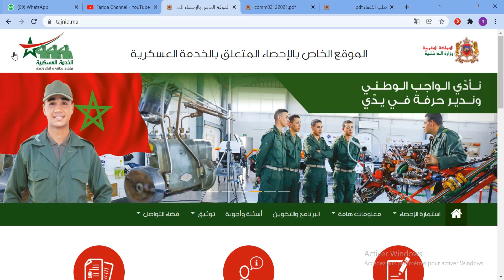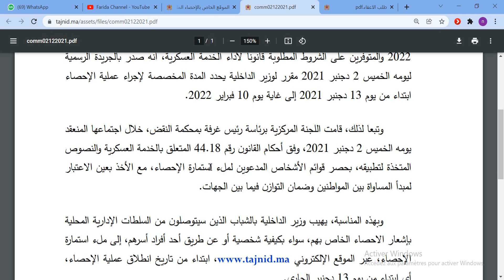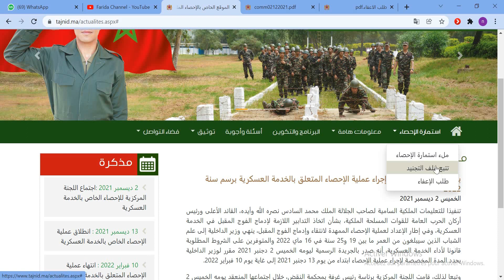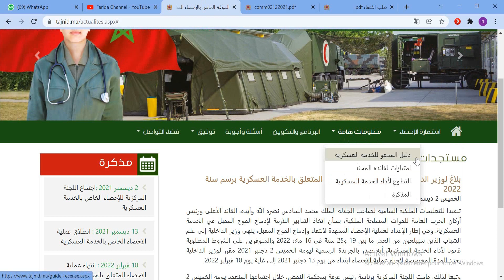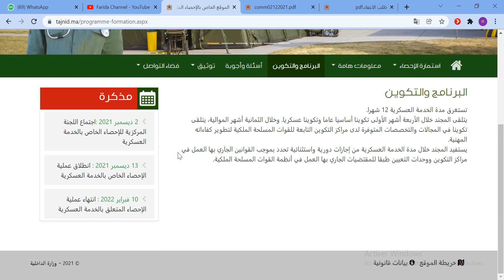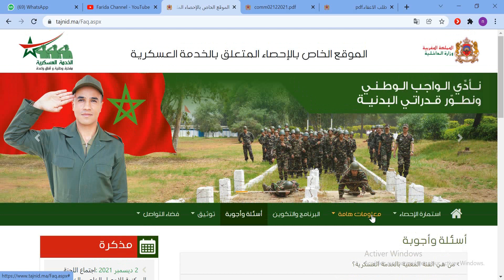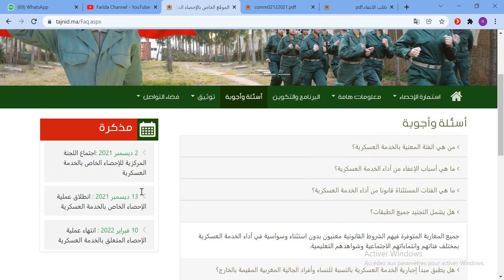عاجل 🔥 رسميا اعلان انطلاق عملية الاحصاء المتعلقة بالخدمة العسكرية التجنيد الاجباري 2022 | الداخلية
رسميا اعلان انطلاق عملية الاحصاء المتعلقة بالخدمة العسكرية التجنيد الاجباري 2022 | الداخلية